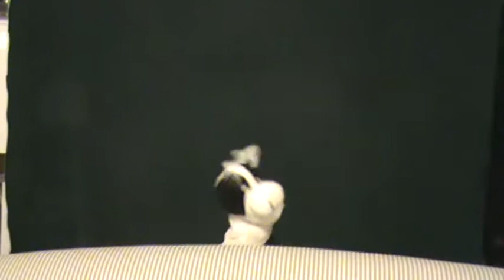Worst Puppet Show Ever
This clever cocktail of adventure and adrenaline brings three friends together for an adventure no one can forget. Going from labs to nursing homes the turns that this story takes will keep you on the edge of your seat the whole four minutes.